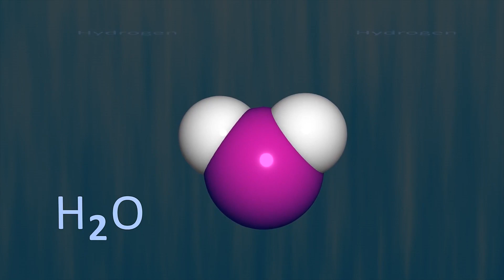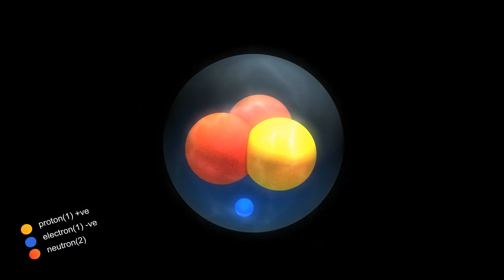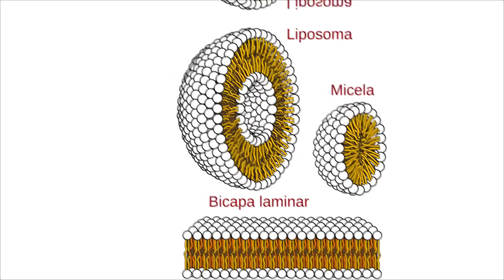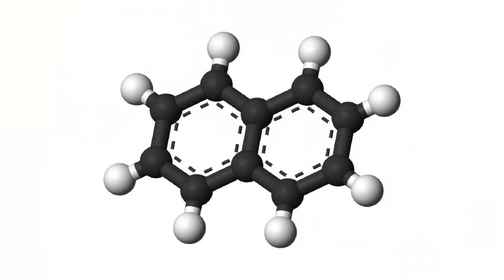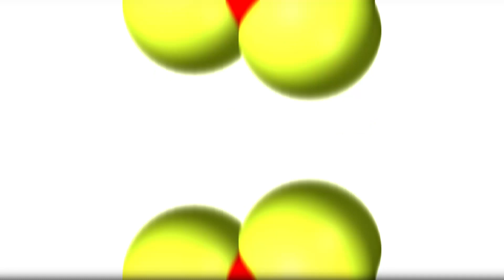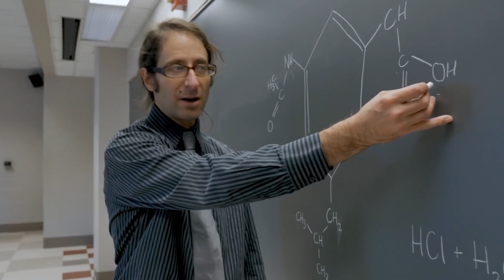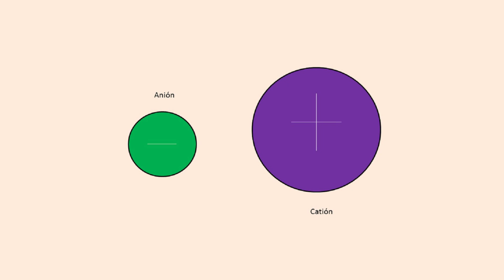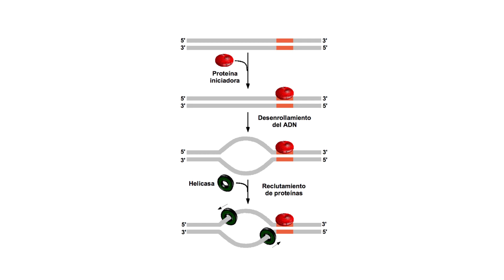¿Qué son los COMPUESTOS ORGÁNICOS? [Clasificación, características y ejemplos]🧬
Los compuestos orgánicos; te explicamos en qué consisten, su clasificación, características y te damos ejemplos.